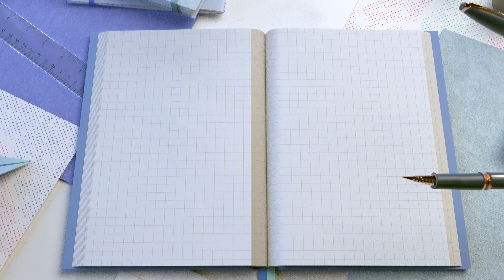Maybeccie IELTS Academy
IELTS classes are Free of Cost for those who are already registered and can share the official email of registration and Guarantee a band 7 score in all modules.